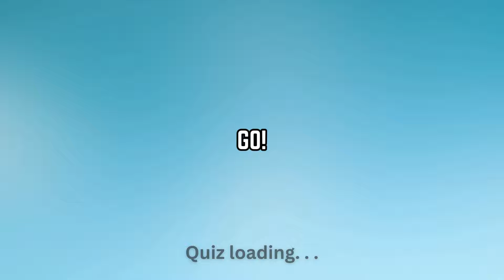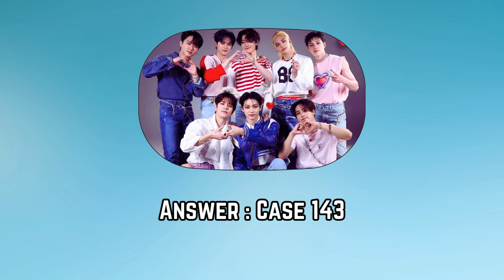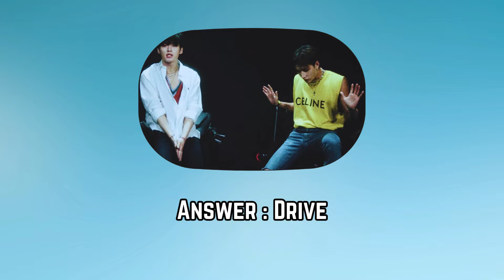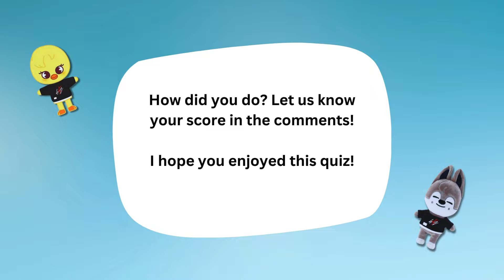GUESS the STRAY KIDS SONGS by EMOJIS ❤️ ( K-Pop Quiz 2023 )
Can you correctly guess all these Stray Kids songs by the emojis?
Find out in this fun and challenging quiz!

Here are the rules for this quiz :

You have 10 seconds to guess the Stray Kids song based on the
emojis. Each correct answer is worth 5 points. At the end of the quiz, add up your total and let us know what you got in the comments below. There are 20 questions in total. Good luck!